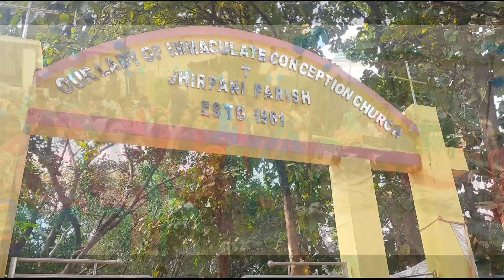परिश केर अंगना में ...sadri song // Khush Parish Parab// Jhirpani Parish Rourkela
परिश केर अंगना में ...sadri welcome song // Khush Parish Parab// Jhirpani Parish Rourkela

video achha lage to like 👍 share and Comments kare or please Channel ko Subscribe kare aur bell icon ko press kijiyega taki new video ka notification sab se pahle ap ko milsake
Don't forget SoyVlogs Youtube Channel